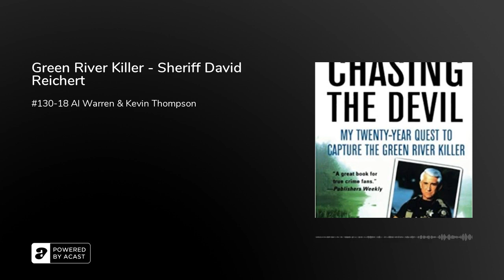Green River Killer - Sheriff David Reichert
It began with the discovery of three women's bodies found near suburban Seattle's Green River in August, 1982. Soon more corpses and human remains would be found, some as far as Oregon. They were teenage runaways or other women whose anonymous lifestyles had made them easy, vulnerable targets--and they were all the victims of a faceless murderer whose rampage would span two decades and take as many as forty-nine lives. No other serial killer in the nation's history had killed so many people.